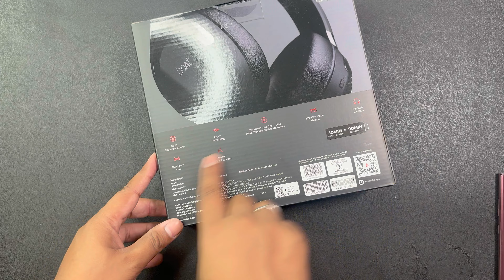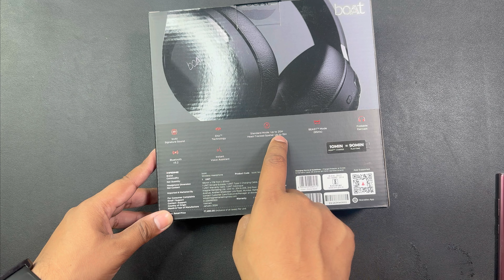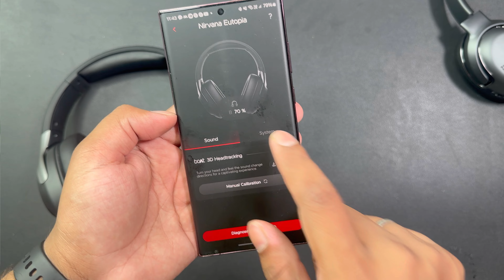Totally waste product || boAt nirvana Eutopia unboxing & Review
Totally waste product || boAt nirvana Eutopia unboxing & Review. The first question I had in my mind after checking boat latest headphones was why boat bring this product? What was the need for this type of useless product? This is a totally garbage product which is over price, less features and not worth 4000 rupees. So stop buying boat Nirvana Eutopia.

boat eutopia